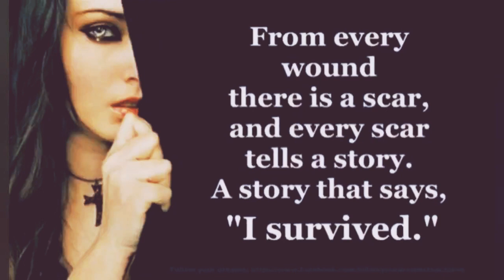O Ri Chiraiya Cover || Tushar Mehta || Satyamev Jayate || Ram Sampath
Hi all,

Here is my new cover, this is a really beautiful song which has touched many hearts and is one of my favourite song of a writer and composer Ram Sampath.

I made this cover to give a small message to all of you, if you like the video please like, share and comment down below and don't forget to subscribe my channel!!

Originally Sung and written by Swanand Kirkire
Compsed by Ram Sampath

Cover credits - Tushar Mehta